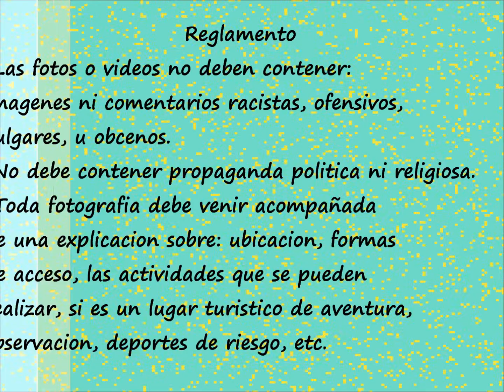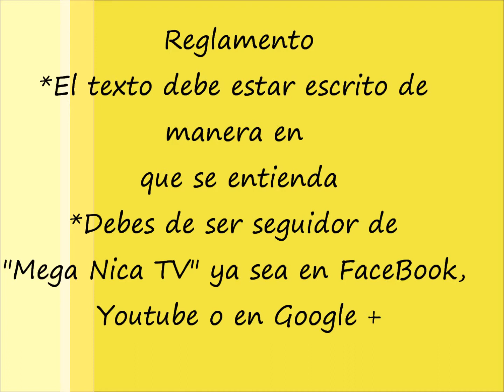¿Queres ser corresponsal de Mega Nica TV?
En este video esta la informacion para que puedas ser corresponsal de Mega Nica TV, pero si no quieres ser corresponsal, tu video o fotos que envies la subiremos en la seccion de "VideoFans de Mega Nica TV"
Si tienes alguna duda envianos un correo.
Recuerda debes de ser seguidor de "Mega Nica TV" ya sea en Facebook, Youtube o en Google +